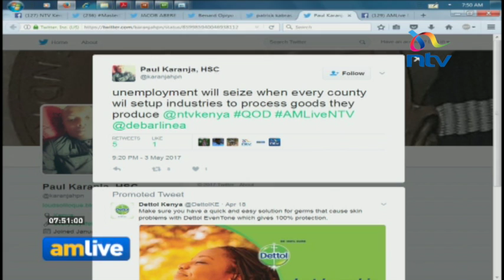Unemployment crisis: Jubilee falls further from 1 million jobs target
Debarl Inea hosts Mike Eldon, Nderitu Muriithi, Gabriel Negatu, Kiprono Kittony and Aly-Khan Satchu for a debate about the state of the economy and map out the possible scenarios ahead of the 2017 general elections.